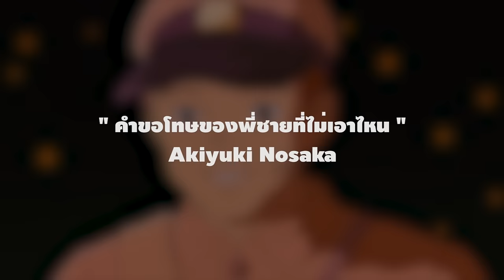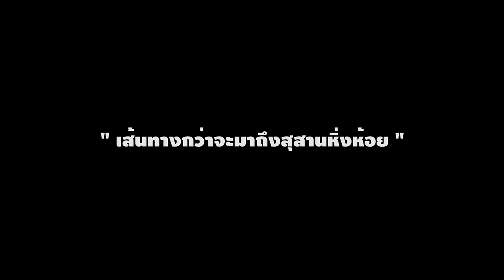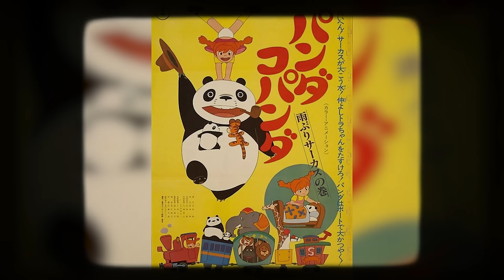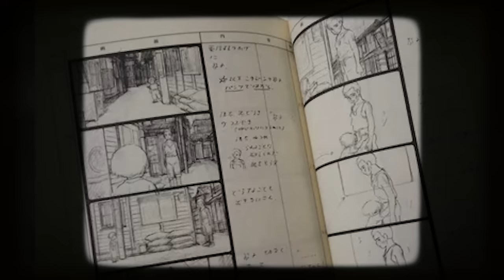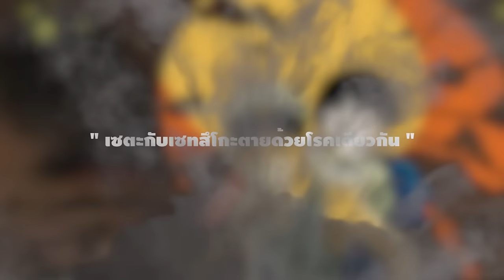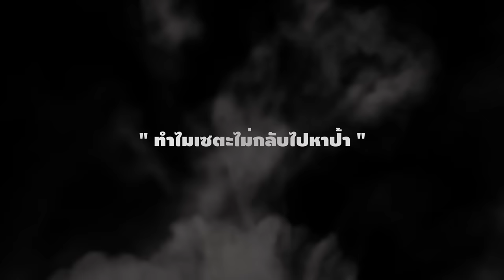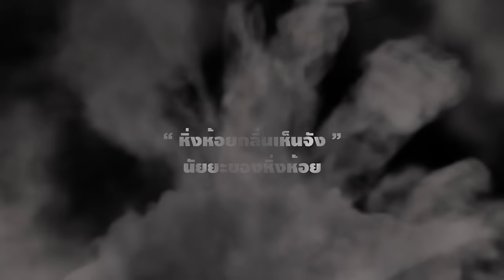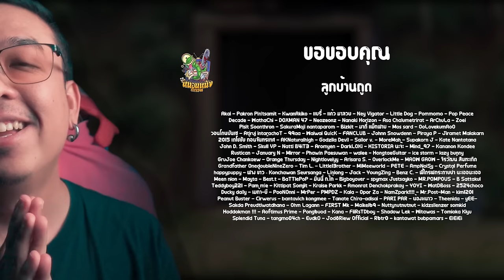วิเคราะห์และเล่าประวัติ สุสานหิ่งห้อย Grave of the Fireflies [ หนอนหนัง ]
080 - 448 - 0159